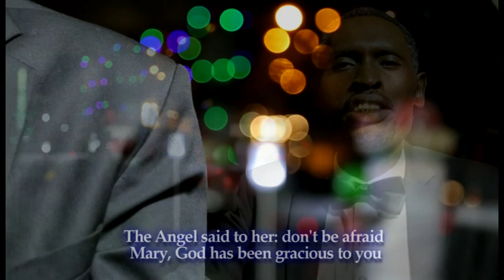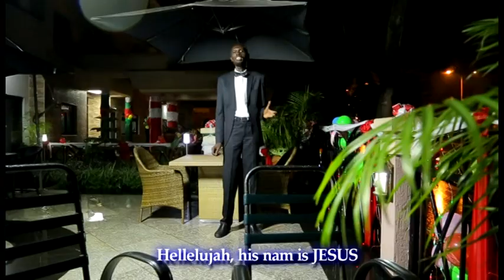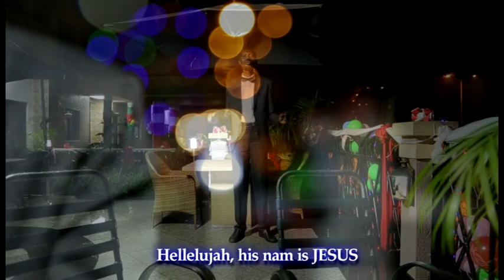YESU YAVUTSE By Jean Luc Munyampeta